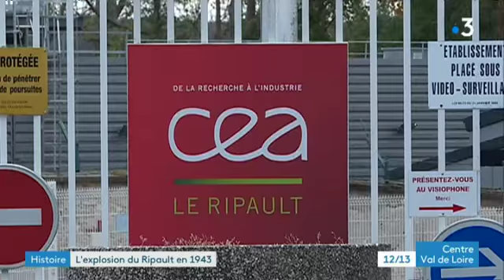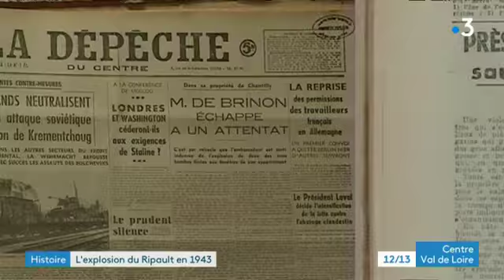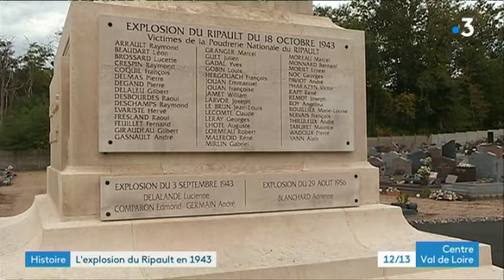La catastrophe de la poudrerie du Ripault, 75 ans après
Le 18 octobre 1943 à 11h03, la poudrerie nationale du Ripault, près de Monts (Indre-et-Loire) explosait. Plus de 100 morts, 143 blessés graves, un village pulvérisé : il s'agit de la plus effroyable catastrophe  qu'ait connu la Touraine. 75 ans plus tard, des survivants se souviennent.
Reportage de Luc Pérot, Cyril Deville et Marianne Leroux.